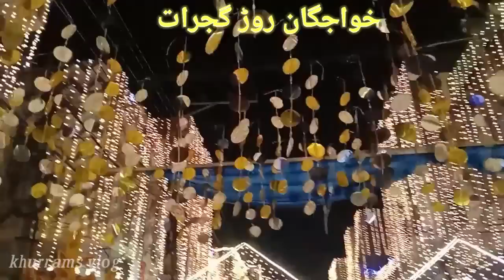Eid Milad-ul-Nabi 2k22 Gujrat||khurramsvlog